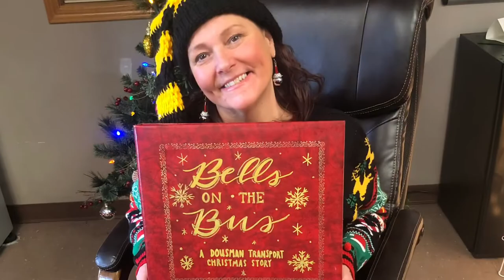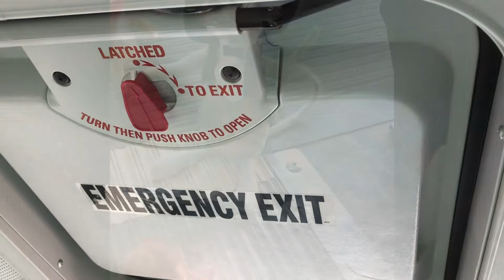Bells on the Bus; A Dousman Transport Christmas Story